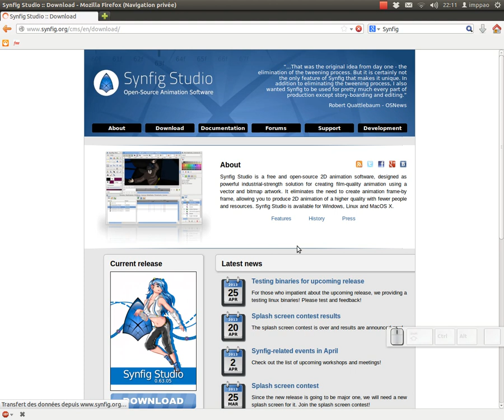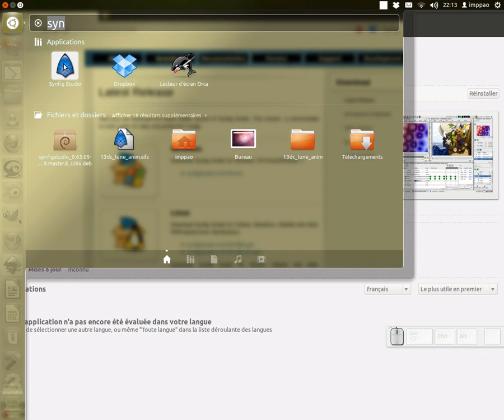Tuto synfig : installation sous ubuntu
Voici comment installer synfig sous ubuntu